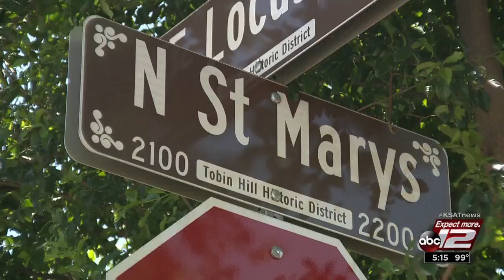St. Mary's Street growing, transforming into day draw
St. Mary's Street has been a hot spot for nightlife in San Antonio for years but that's all changing.